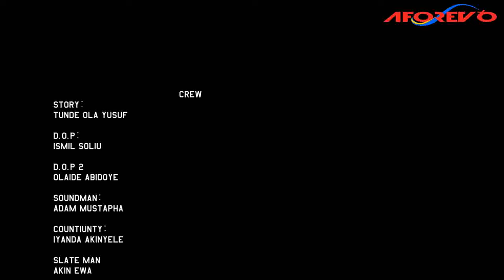OMO IYA AGBA - A Nigerian Yoruba Movie Starring - Wumi Toriola, Iya Gbonkan, Abeni Agbon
Starring - Wale Akorede,Kemi Afolabi, Dele Odule, Niyi Johnson, Wunmi Toriola, Tunde Ola Yusuf